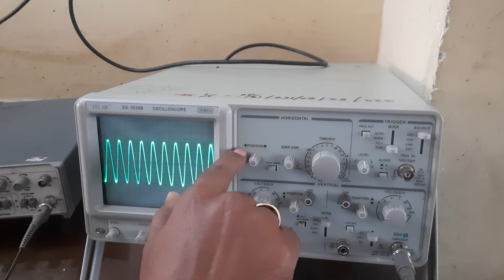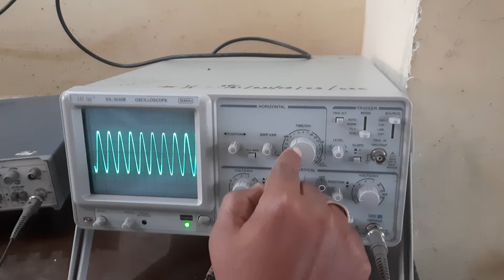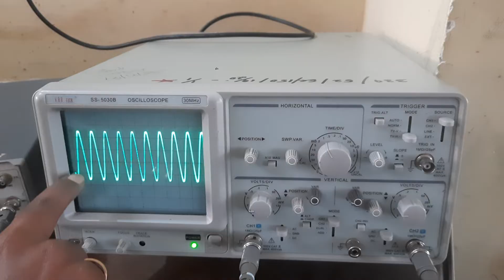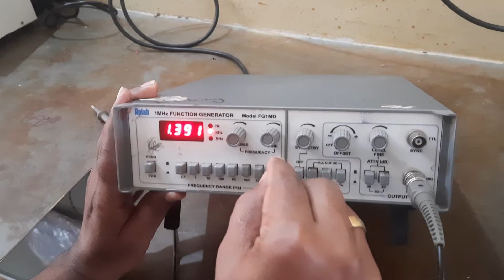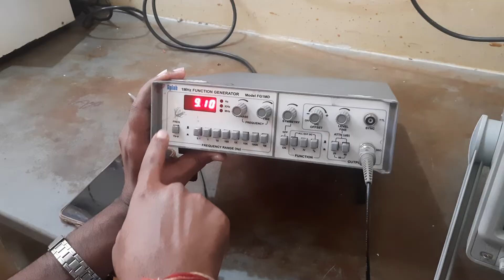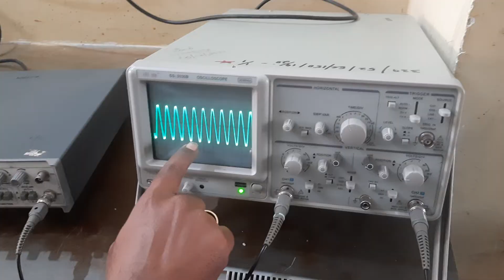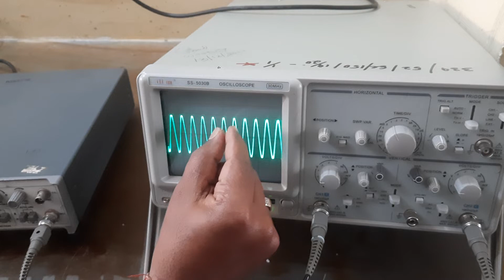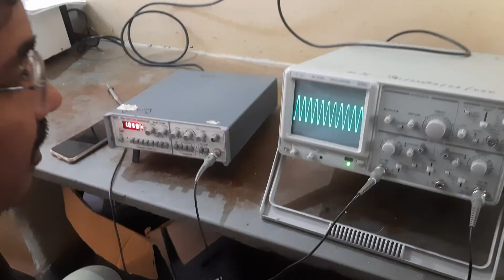Measure amplitude and frequency using CRO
This video demonstrates the measurement of amplitude and frequency of the signal. video is made for my students to enable them use CRO and measure signals.  I will upload series of videos for students of electronics and communication branch.